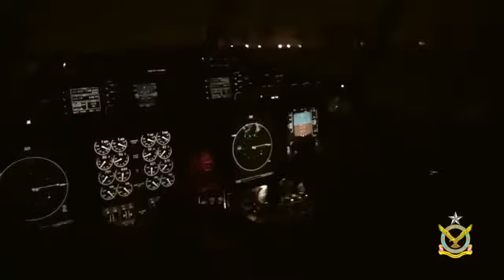Jurat o Qirdar k Akas ye Shaheen PAF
Special song by Syed Hamzah Saleem Gilani Press Consular